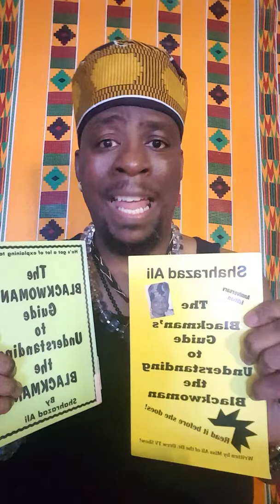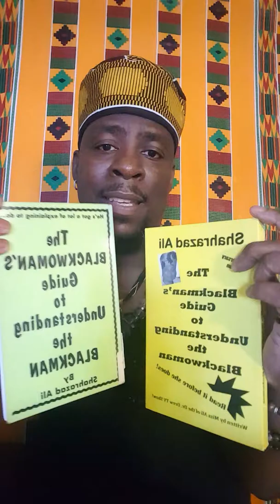I am Chocolate Amun Ra ! It time for black love for males and females to understand part 4